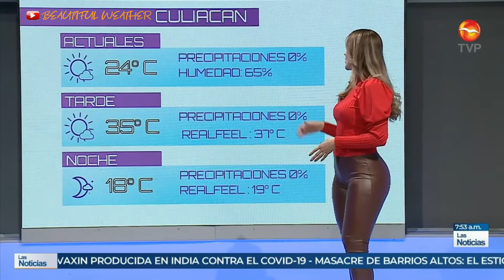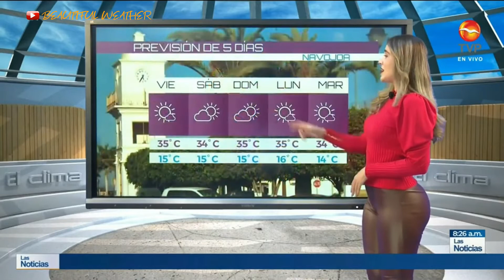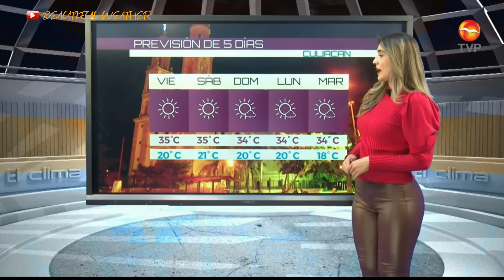Marisol Dovala Amazing Body Weather Woman